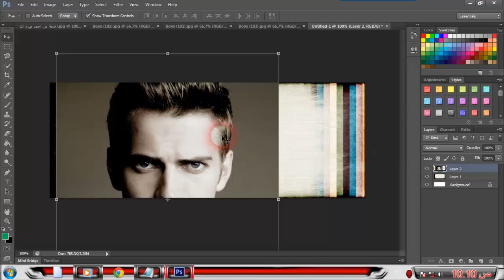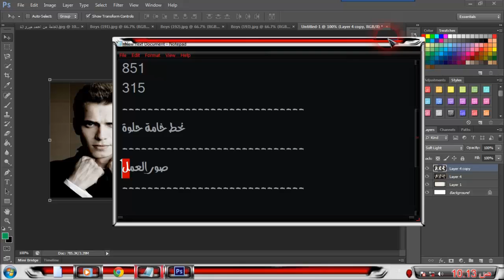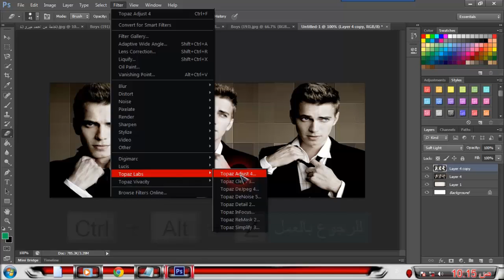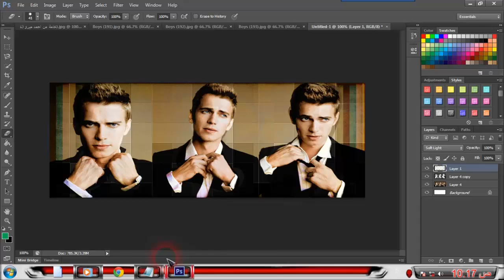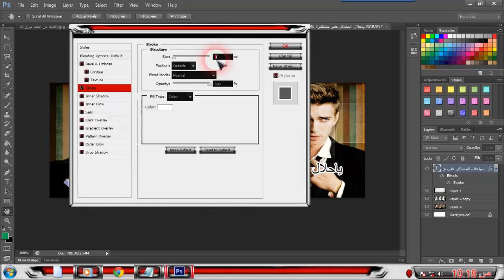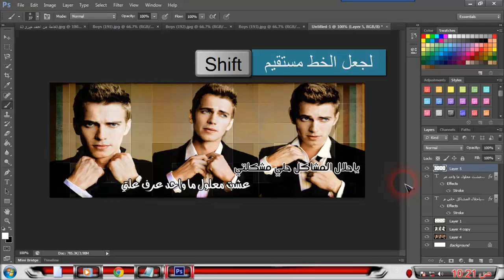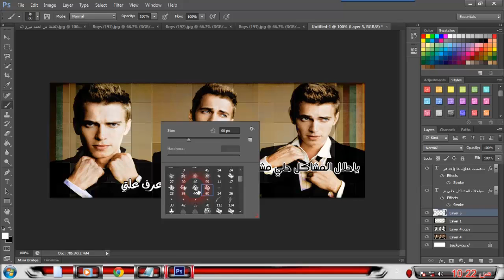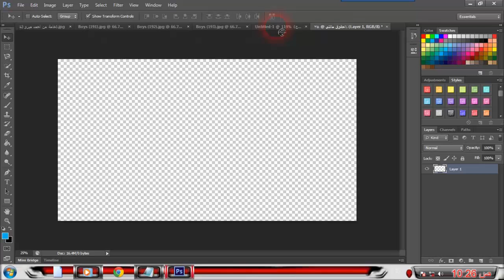تصميم غلاف فيس بوك احترافي مع الملحقات #2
► º°'¨☜☞¤[أاٍشترُك فـي قناتي لـًيِصلك كل جديدً] ¤☜☞¨'°º

▬▬▬▬▬▬▬▬(ஜ۩۞۩ஜ)▬▬▬▬▬▬▬
التصميم بدقه عاليه
(آلغلاف)
▬▬▬▬▬▬▬▬(ஜ۩۞۩ஜ)▬▬▬▬▬▬▬
خامات من صنعي
▬▬▬▬▬▬▬▬(ஜ۩۞۩ஜ)▬▬▬▬▬▬▬
تأثيرات خؤرافية من صنع اخوي علي البصراوي وبمساعدتي ^_^
▬▬▬▬▬▬▬▬(ஜ۩۞۩ஜ)▬▬▬▬▬▬▬
انماط لامعه وجميله من رفعي
▬▬▬▬▬▬▬▬(ஜ۩۞۩ஜ)▬▬▬▬▬▬▬
فلتر توباز Topaz Labs Bundle
▬▬▬▬▬▬▬▬(ஜ۩۞۩ஜ)▬▬▬▬▬▬▬
برنامج الكلك مفعل مدى الحياة
▬▬▬▬▬▬▬▬(ஜ۩۞۩ஜ)▬▬▬▬▬▬▬
صور شبابي للتصميم
▬▬▬▬▬▬▬▬(ஜ۩۞۩ஜ)▬▬▬▬▬▬▬
تحميل وتثبيت وتفعيل Adobe Photoshop CS6
▬▬▬▬▬▬▬▬(ஜ۩۞۩ஜ)▬▬▬▬▬▬▬
وهذا اسم الاغنية
Crazy baby
▬▬▬▬▬▬▬▬(ஜ۩۞۩ஜ)▬▬▬▬▬▬▬
آختصارات الفوتوشوب
► الاختصارات
CTRL + J = نسخ الطبقات
CTRL + E = دمج الطبقات
CTRL + L = التحكم بتخفيف الصورة وتضليلها
CTRL + F = تكرار الفلتر
CTRL + D = اخفاء الاطار
CTRL + T = قلب الصورة عمودي او افقي

► الاختصارات الجانبية
CTRL + A = تحديد
CTRL + C = نسخ
CTRL + V = لصق